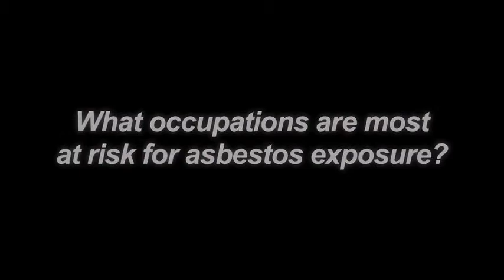Occupations at Risk for Asbestos Exposure | Sokolove Law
Occupations at risk of asbestos exposure and mesothelioma are discussed by mesothelioma Doctor Michael Milano. | Asbestos.net